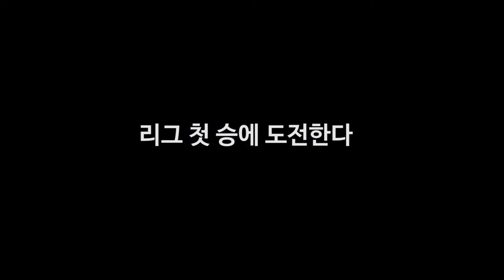[FC안양] 20180407_대전시티즌 전 예고영상